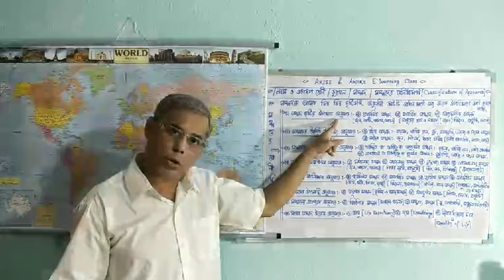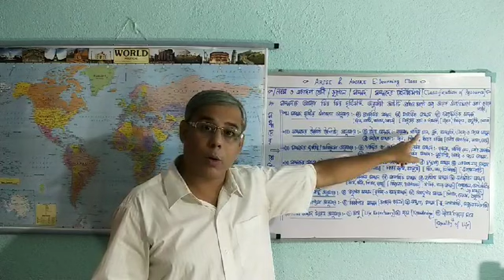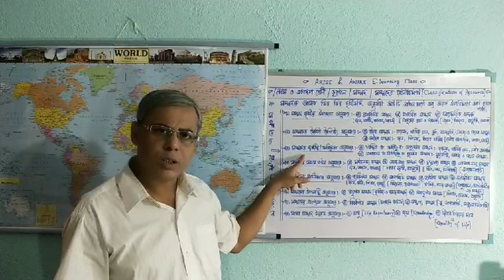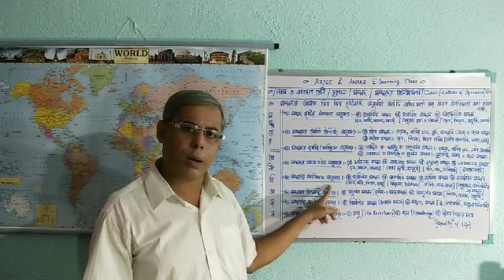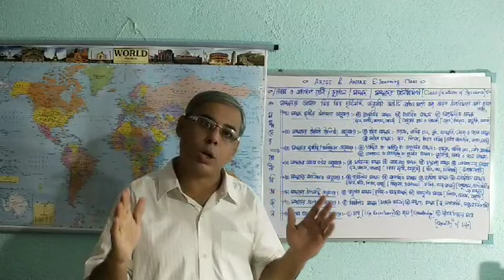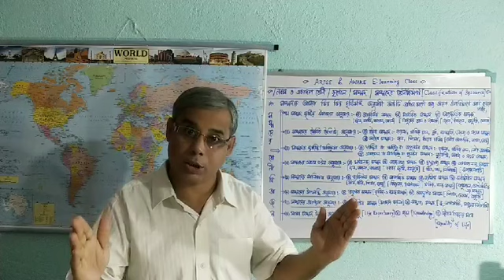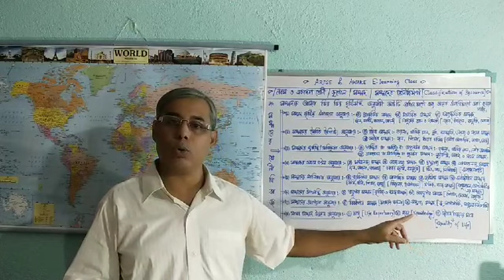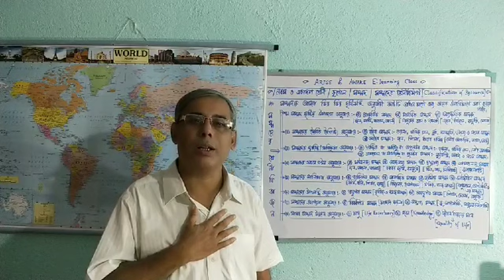Classification of Resource using map examples and board work in bengali version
Classification of Resource using map examples and board work in bengali version ‎@Partharaj Misra  .